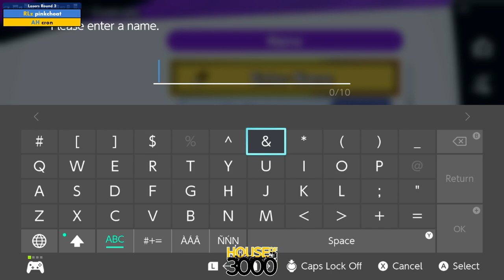BoMBS #146 - Losers Round 3 pinkcheat vs cron